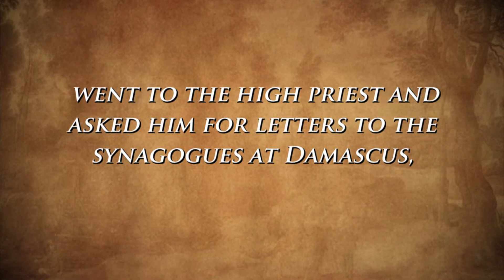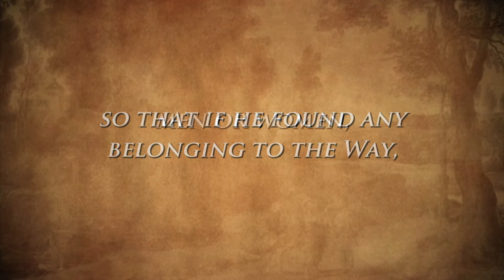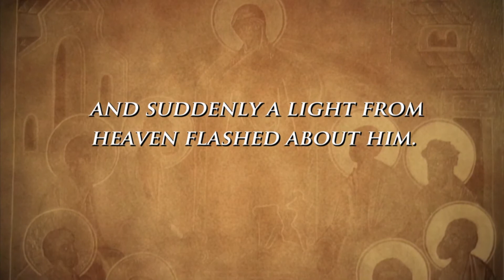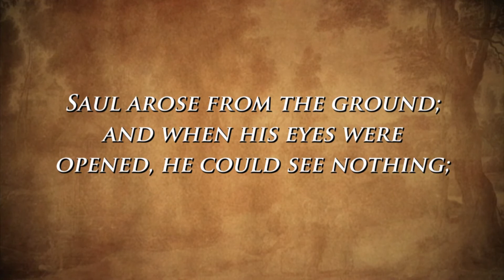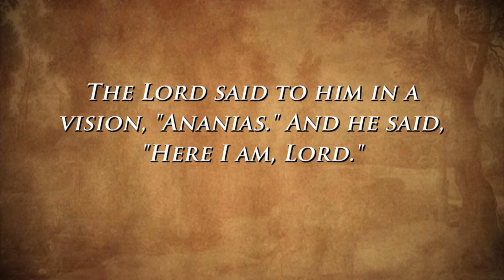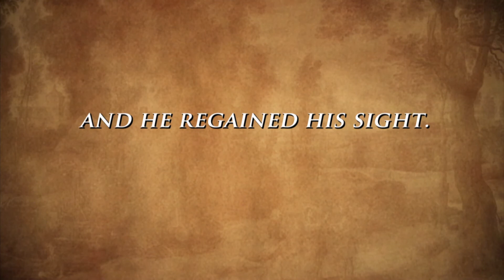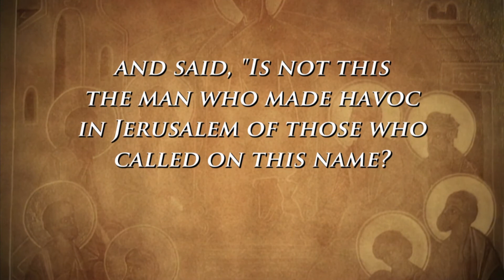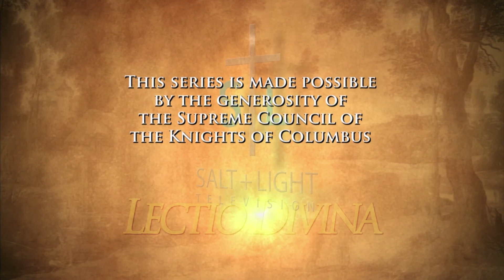Lectio Divina with Cardinal Collins 507 - HD - Conversion of St. Paul (Acts 9:1-22)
The Lectio Divina discourses given by Cardinal Thomas Collins are meant to work as a series of reflections.  for more information and links to past seasons and episodes.

Produced by Salt and Light TV in Canada. for more on Canada's Catholic Television Network.